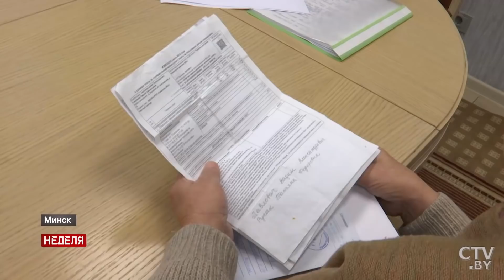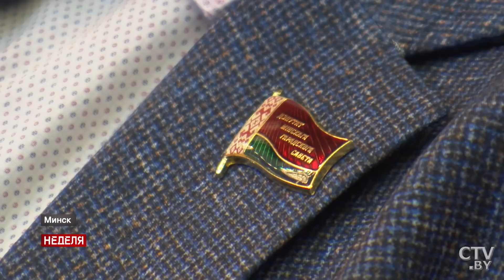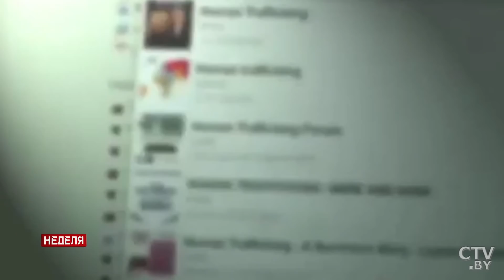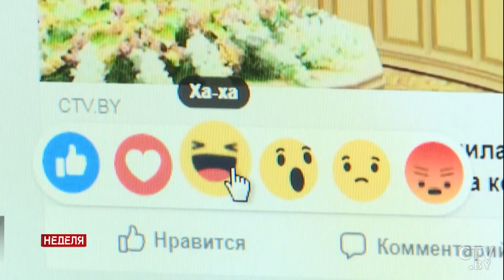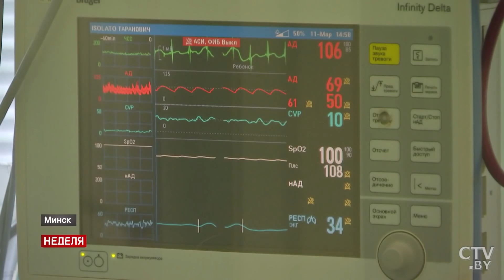Лукашенко: На нары пришлось отправить немало минчан! Как можно терпеть, когда обворовывают детей?!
Лукашенко: Предлагают вернуться в 1994 год и взять ту Конституцию! Вот, уважаемые друзья, что ни в коем случае делать нельзя! / Новости политики. Беларусь – Россия – США. Александр Лукашенко. Крайне насыщенная неделя Президента: встречи, доклады, общение с работниками предприятий и журналистами государственных СМИ. О чём говорили с главой государства?